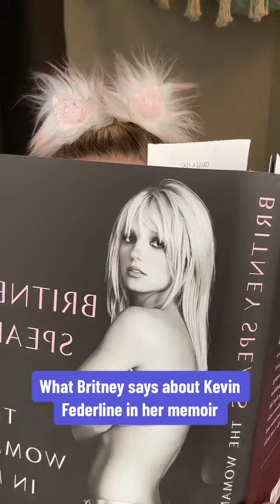What Britney Spears had to say about Kevin Federline in The Woman in Me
Britney Spears had a lot to say on her relationship and marriage to Kfed aka Kevin Federline in her memoir. Here I break down the most interesting bits.